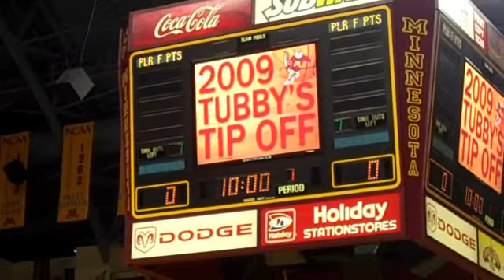Rodney Williams @ Tubby's Tipoff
Rodney Williams Dunk Contest